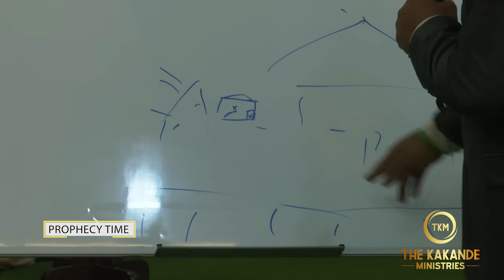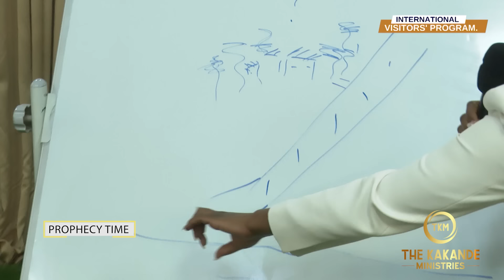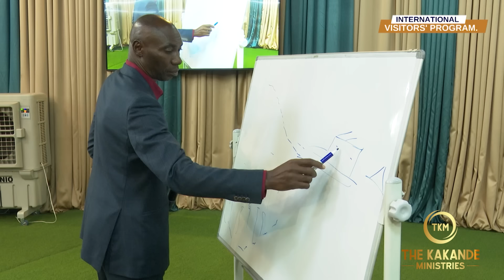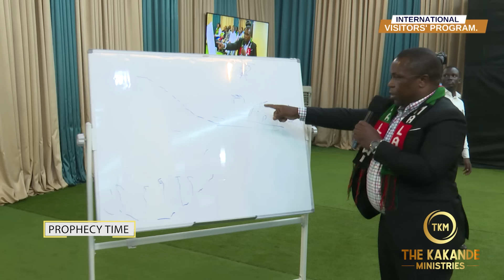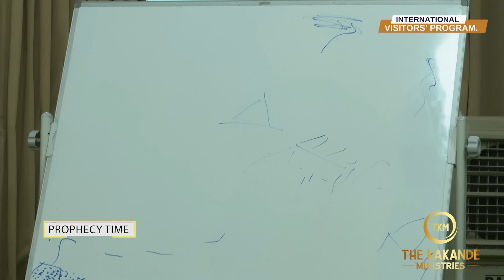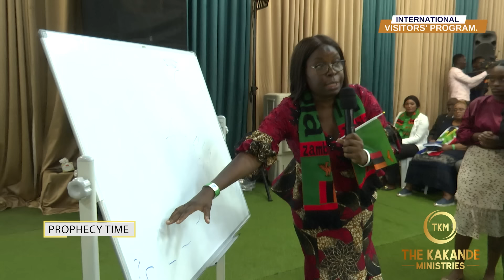WATCH THIS IF YOU WANT A ONE ON ONE PROPHETIC MOMENT WITH PROPHET KAKANDE.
This is a Powerful one on one Prophecy Session with Prophet Kakande.